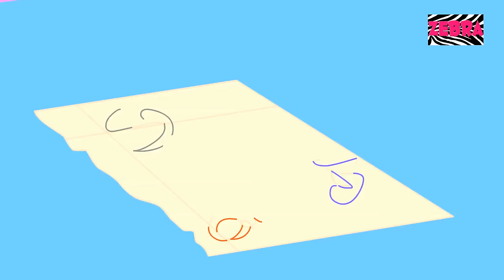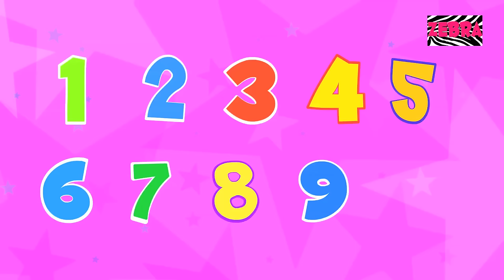Hide and Seek | Original Songs From Zebra | Kids And Childrens Song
You kids are aware of the hide and seek game. Do you wish to play the game with your friend from the land of nursery rhymes. They will count from 1 to 10 and you little ones can go hide. They promise they will not peek. We can suggest some good hiding places for you kiddies. Like under the bed, or behind the door. Ready or not, here they come. Oops you got caught! Now it’s your friends turn to hide and you babies can go seek! It’s your turn to spot all your friends. No peeking!